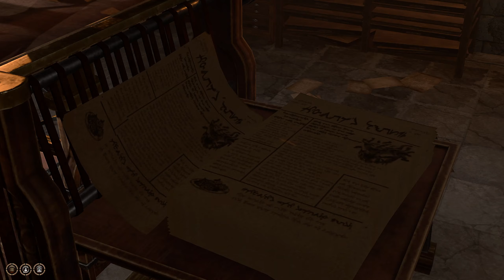Baldur's Gate 3 - Tactician - Campaign 2 - EP45 - Damage Control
Remember folks: this is a good(?) playthrough!

"Gather your party, and return to the Forgotten Realms in a tale of fellowship and betrayal, sacrifice and survival, and the lure of absolute power. Mysterious abilities are awakening inside you, drawn from a Mind Flayer parasite planted in your brain. Resist, and turn darkness against itself. Or embrace corruption, and become ultimate evil. From the creators of Divinity: Original Sin 2 comes a next-generation RPG, set in the world of Dungeons and Dragons.

00:00 - Intro
00:38 - Campsite
03:41 - Lower City
08:37 - Elfsong Tavern & Basement
16:01 - Lower City
20:08 - Baldur's Mouth & Basement
34:51 - Lower City
35:31 - Campsite
56:04 - Lower City
1:02:11 - Facemaker's Boutique
1:07:39 - Lower City
1:16:45 - The Counting House
1:38:26 - Lower City
1:40:06 - The Counting House & Docks
2:03:23 - Lower City & Bonecloak's Apothecary